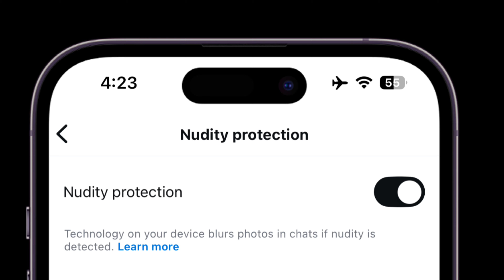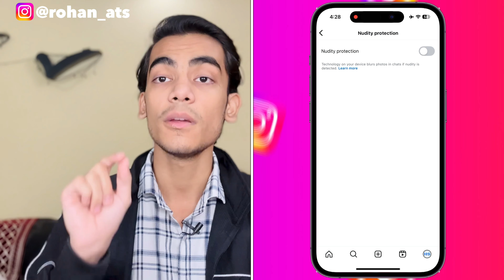Enable Instagram Nudity Protection Update | How To Turn On Nudity Protection On Instagram Chats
In this video I’m going to tell you about enable instagram nudity protection update, how to turn on nudity protection on instagram chats